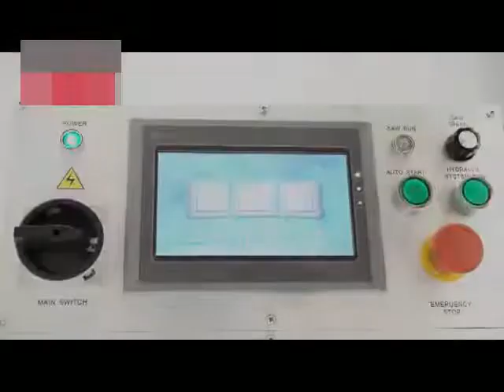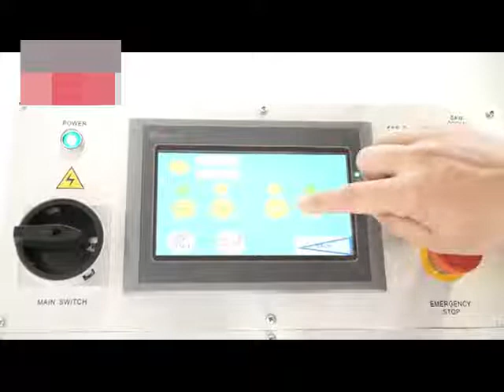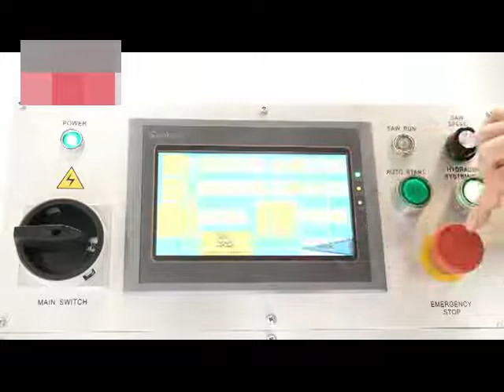BS650G Auto Feed Bundle Cutting Band Saw